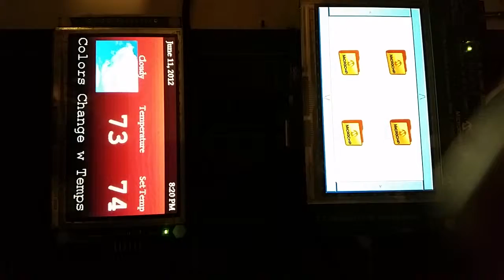Pic32 mx and mz displays